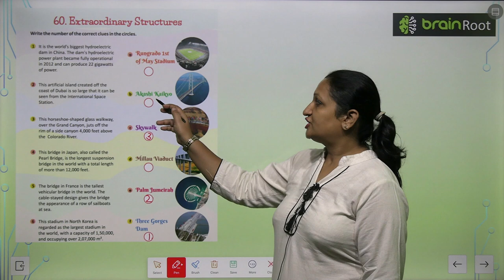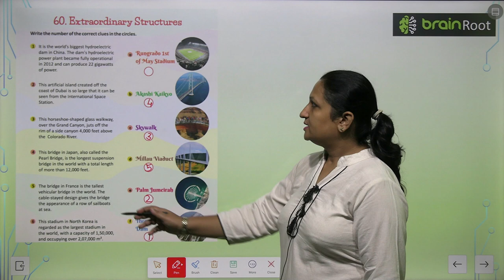AMIT PUBLISHING HOUSE GK CLASS 5 CHAPTER 60